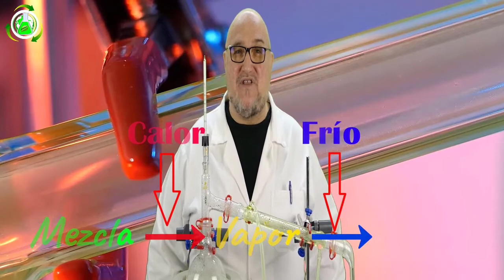Como se hace el AGUA DESTILADA - DESTILACION SIMPLE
En este video te  muestro como se hace el  AGUA DESTILADA 💧 y que es  la DESTILACION SIMPLE o SENCILLA
La destilación simple  es una técnica o  metodología que se utiliza para la separación de dos o más compuestos quimicos presentes en una mezcla y cuyos puntos de ebullicion difieran considerablemente entre si.
Esta es una excelente manera de obtener agua pura y limpia sin aditivos.
Tambien se utiliza en ocasiones para purificar un compuesto liquido que presente trazas de contaminacion por parte de otros compuestos.
Los compuestos químicos liquidos tienen puntos de ebullción, caracteristicos que dependen de las fuerzas de asociación intermolecular, asi pues se pueden separar liquidos miscibles, como por ejemplo agua y acetona, o agua y alcohol,  siempre que los puntos de ebullicion de ambos sean lo suficientemente diferentes ( al menos 30-35 C). Por ejemplo, la acetona tiene una temperatura de ebullicion de 56 C a nivel del mar, mientras que el agua hierve a 100 C.
Por otra parte se pueden separar también los componentes de una mezcla  de un compuesto liquido en el que se ha disuelto un sólido, por ejemplo cloruro sodico o sal comun.
 De esta manera es posible separar el agua de la sal pudiendo hacer posible su consumo.

Si estás buscando una manera de obtener agua pura y limpia sin aditivos, ¡este es el video para usted! En este video, te muestro cómo hacer agua destilada usando un método simple. ¡Esta es una excelente manera de obtener agua pura y limpia sin productos químicos ni filtros!

Este video se incluye como anexo al curso de aceites esenciales que puedes encontrar aqui :

CONTENIDO
0:00 ¿Que es la destilacion simple?
0:40  Desalinizar agua de mar
1:00 Fundamentos de la destilacion simple.
1:50 ¿Que es el destilado?
2:10  Produccion de licores
2:43 ¿ Como se hace el Agua Destilada?
3:30 Usos del agua destilada